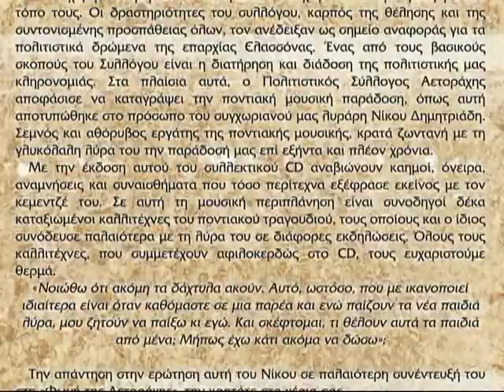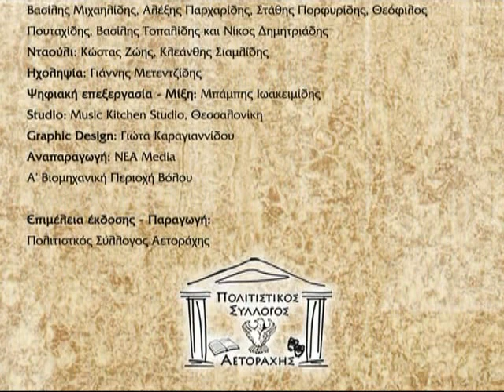7 ΕΜΕΝ ΘΑ ΣΤΕΙΛΤΣ Σ ΣΟΝ ΘΑΝΑΤΟΝ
CD: Τη ψυς ιμ Τοξαρέας
Νίκος Δημητριάδης
Επιμέλεια Έκδοσης Παραγωγή:Πολιτιστικός Σύλλογος Αετοράχης 2011
Μουσική : Παραδοσιακή
Στοίχοι: Βασίλης Μιχαηλίδης
Λύρα :Νίκος Δημητριάδης
Τραγούδι: Βασίλης Μιχαηλίδης
Νταούλι : Κώστας Ζώης